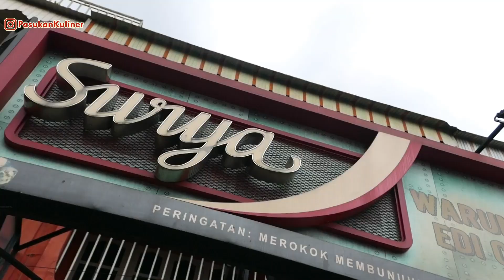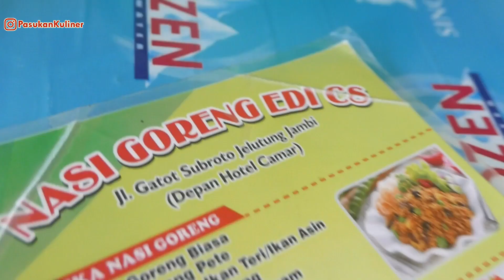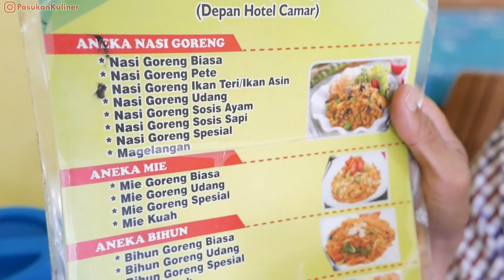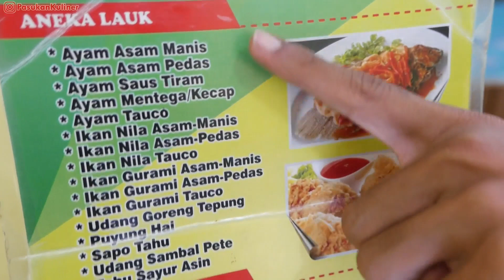CHINESE FOOD HALAL, HARGA MERAKYAT RASA MANTAP - KULINER JAMBI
Pasukan Kuliner Episode 28 - EDI CS

Alamat : dekat lampu merah jelutung. teretan RM.Sederhana